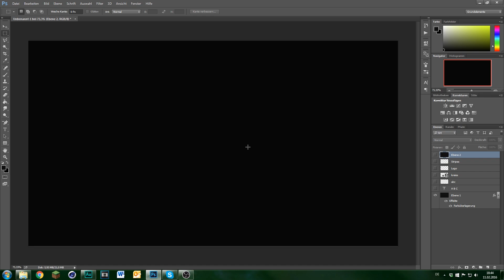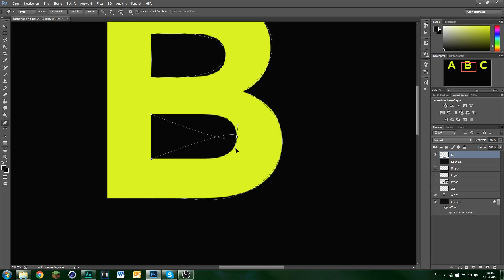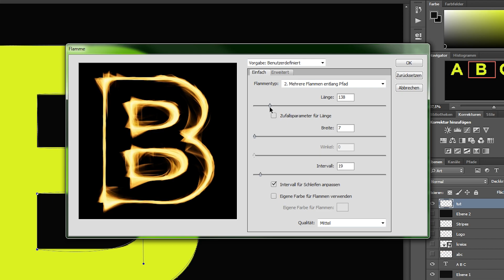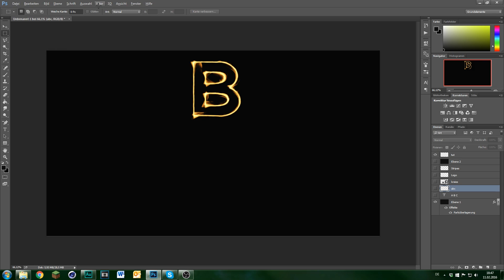Tutorial » Flammen erstellen / Creating Flames » Epoch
Song: Zedd - Beautiful Now (ft. Jon Bellion) (Marshmello Remix)